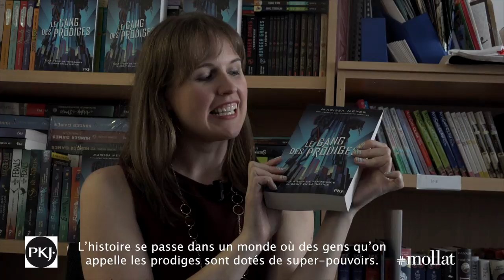Marissa Meyer - Le gang des prodiges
A l'occasion de Livre Paris 2018, Marissa Meyer vous présente son ouvrage "Le gang des prodiges " aux éditions Pocket Jeunesse.